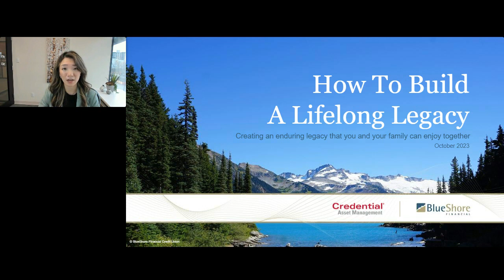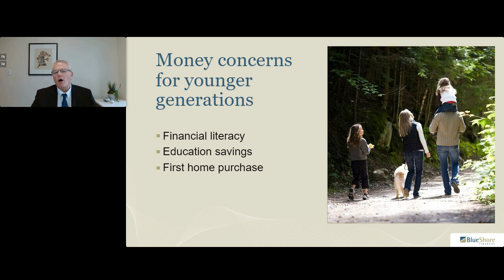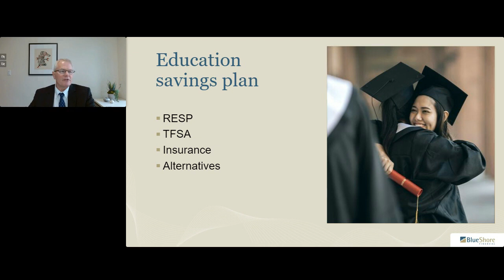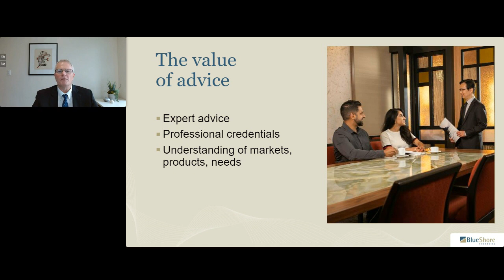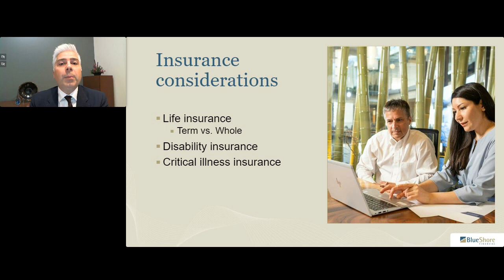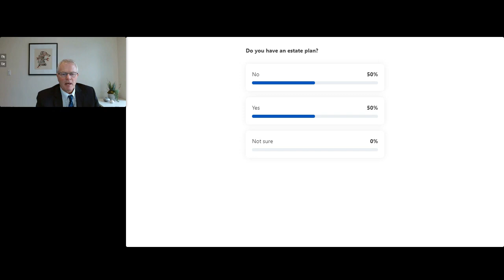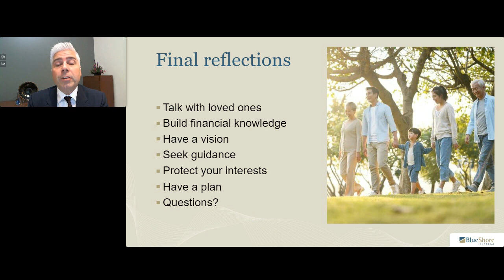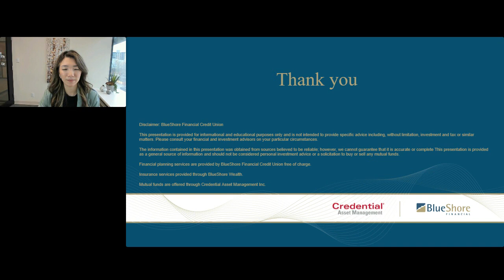How To Build A Lifelong Legacy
Creating an enduring legacy that you and your family can enjoy together.

There are few things more important than family. Passing on what you’ve learned and built in this life forms the basis of your legacy but it is more than just a will or an estate plan.  Your greatest legacy is the one you can enjoy with loved ones throughout your life.

In this recorded webinar, learn how to create an enduring legacy that you and your loved ones can enjoy together. BlueShore’s financial and wealth protection experts share and explore strategies to provide tax-advantaged funding for a child’s education, help younger generations with a first-time home purchase, and ensure a strong  financial foundation and stability for your family’s future.

Watch now to get an overview of the First Home Savings Account (FHSA), plus tips and scenarios covering insurance options for gifting and wealth protection and essentials for preparing a robust estate.

Speakers
Phil Brown, PFP®, RRC®
Financial Advisor, BlueShore Financial

Andre Guillimette, WCM
Wealth Protection Specialist, BlueShore Wealth

This webinar offers tips and scenarios for individuals and families looking at ways to build, protect and share wealth in a way that enriches what they value most: their family’s overall success and long-term well-being.